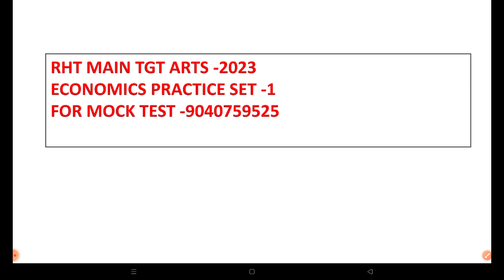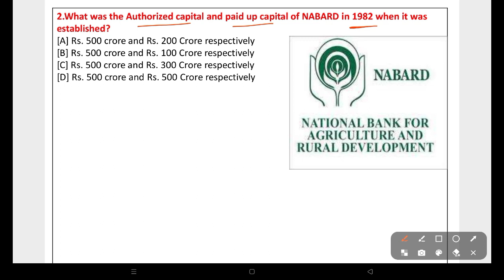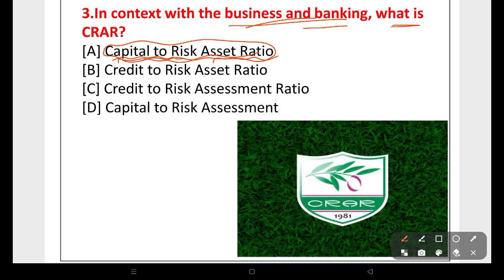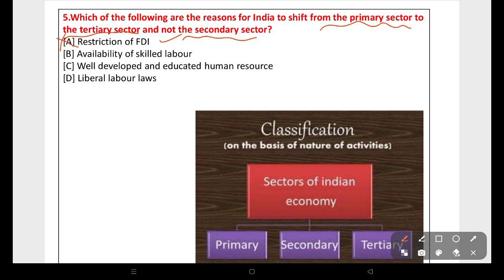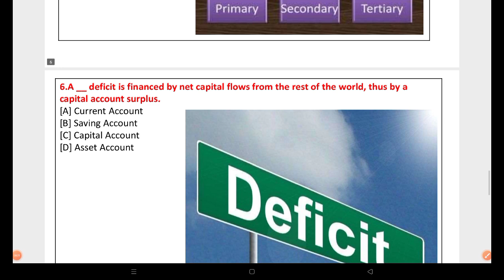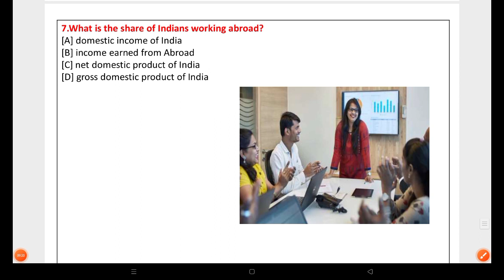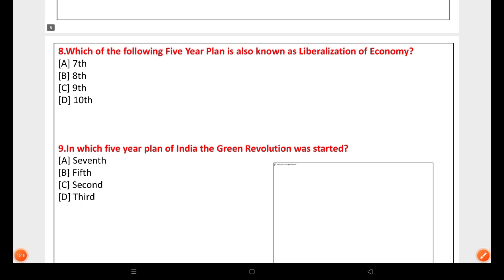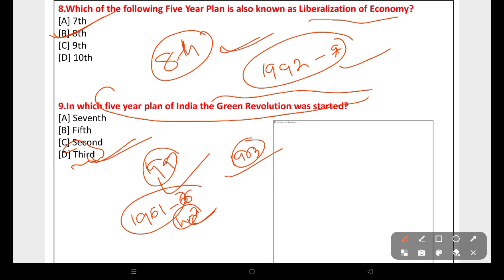RHT MAIN-2023 || TGT ARTS || ECONOMICS PRACTICE SET -1 || MOST IMPORTANT QUESTION